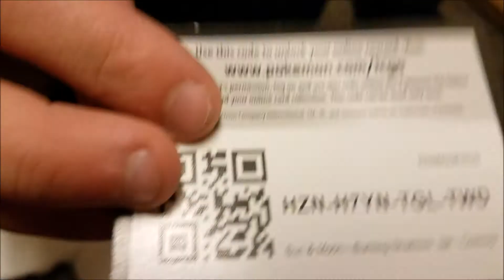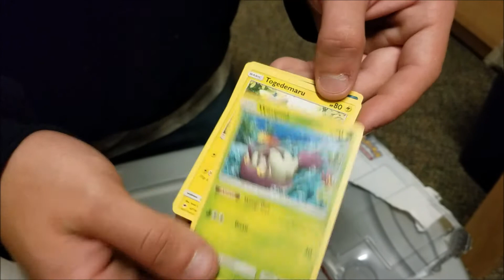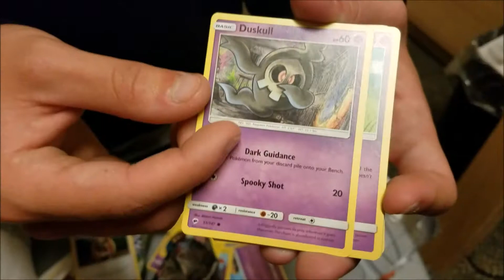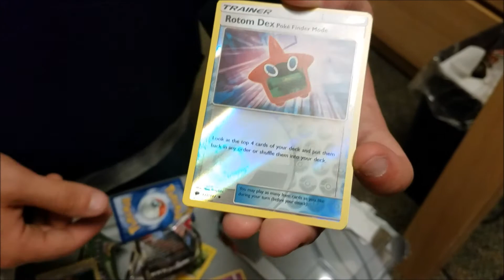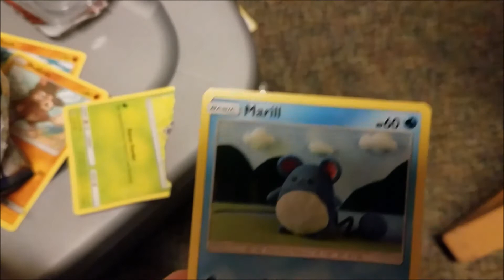opening pokemon cards (clickbait thumbnail included) - DillOpens Stuff